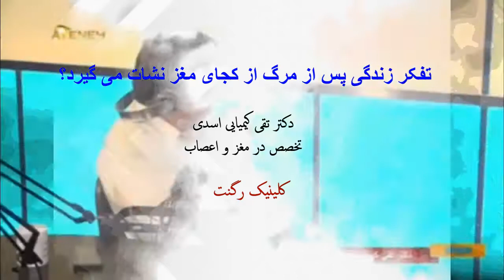تفکر زندگی پس از مرگ ازکجای مغز نشات می گیرد؟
دکتر تقی کیمیایی اسدی و دکتر علی نیری
به بیان شیوای "استاد تقی کیمیایی اسدی" - گردآوری شده توسط "جمهوری بی خدایان" ، کلینیک مجازی رگنت